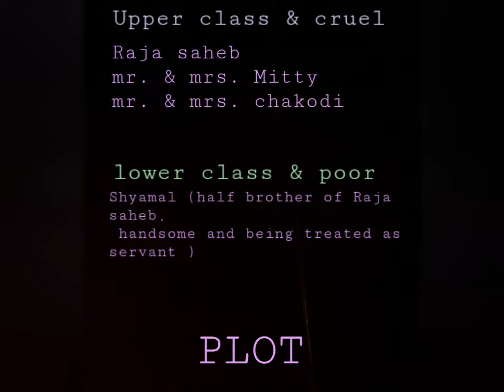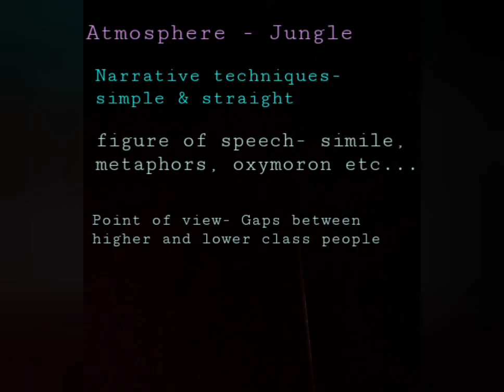MEG-7 (IGNOU), A Trip Into The Jungle By Manoj Das in Hindi/urdu.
This is a short story about humanity and written by Manoj Das. Basically this story is made for (IGNOU)students' study and knowledge purpose those who have this story in their syllabus. Apart from this,it's also for people those who love to listen stories.